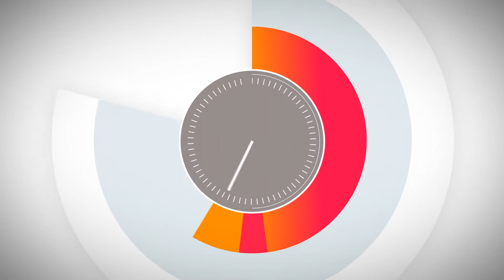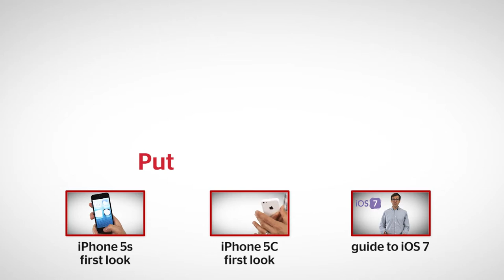Fingerprint scanners - Which? 60 second guide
Fingerprint scanners have been around for a while but it's really taken Apple's new iPhone 5s for the technology to take off. By incorporating the concept into the mobile's iconic home button it's made it incredibly convenient to use -- just one tap and your phone is unlocked and ready to use.

That's all very well but how safe is the technology and does it actually work? Find out by watching our latest 60 seconds guide